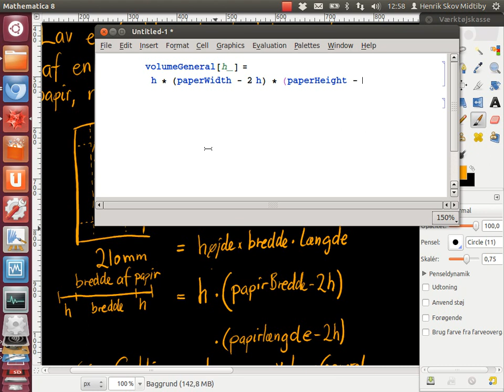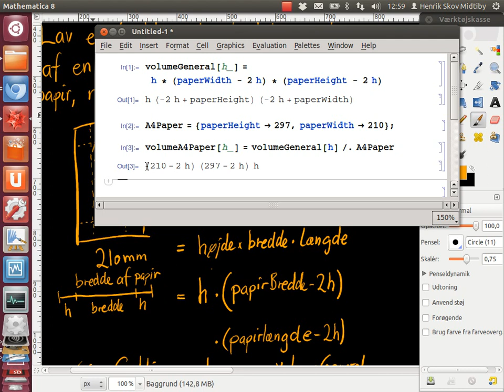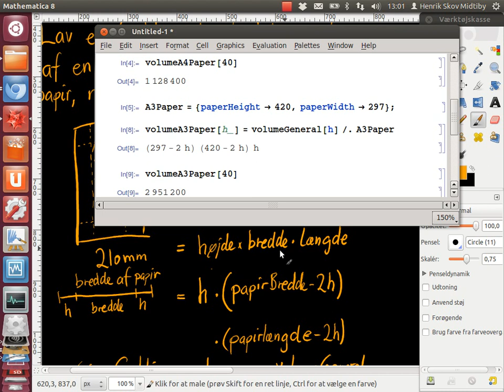Volumen af kasse foldet af a4 papir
En kort gennemgang af hvordan man skriver en funktion der beregner volumen af en kasse foldet af et stykke A4 papir, hvor højden af kassen ændres.